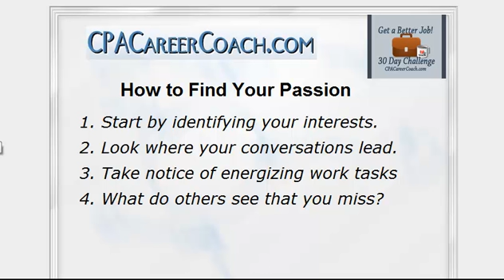Day 04 - How to Find Your Passion - 4 Insights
Today is all about helping you to indentify your passions. Another way to say it is to find your interests. Follow along in the video as I share 4 statements that will help you in this process.